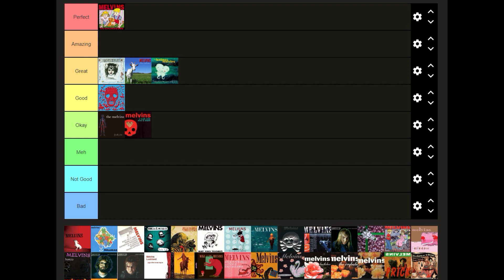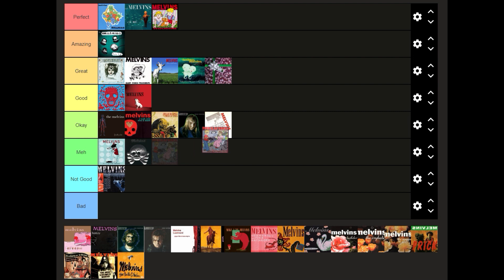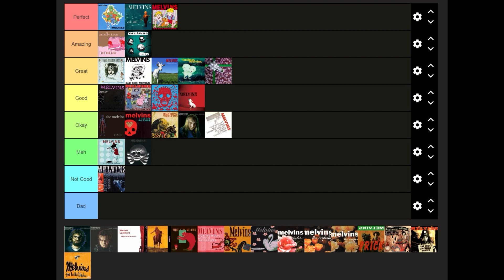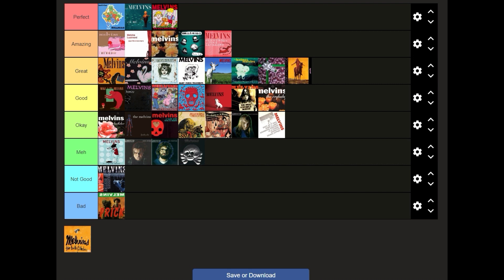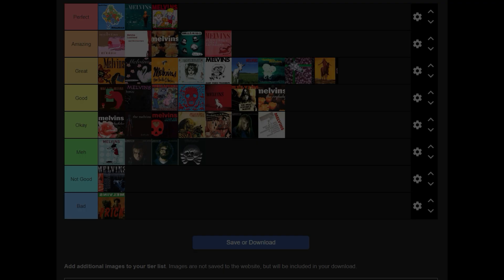Melvins - Discography Tierlist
Los Melvins eres numero uno!